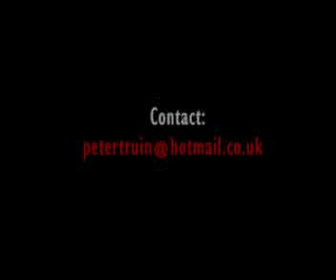Junk music workshop at Greenbelt Festival 2008 facilitated by Peter Truin